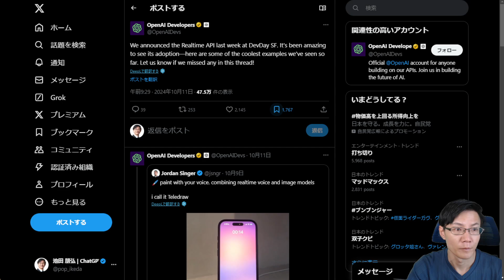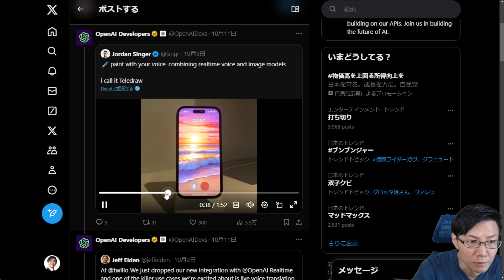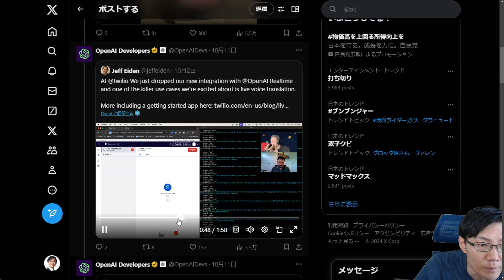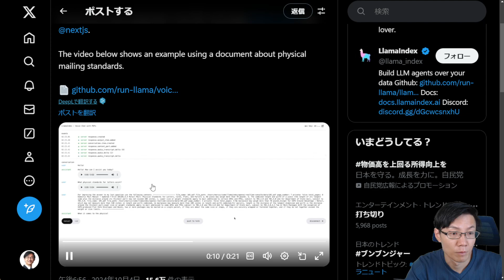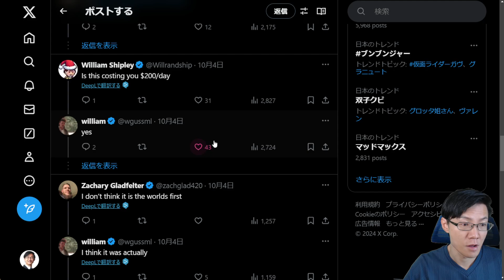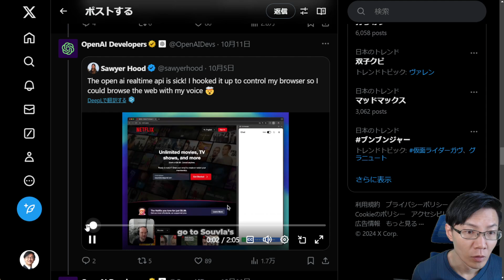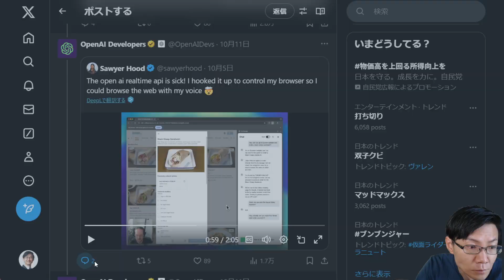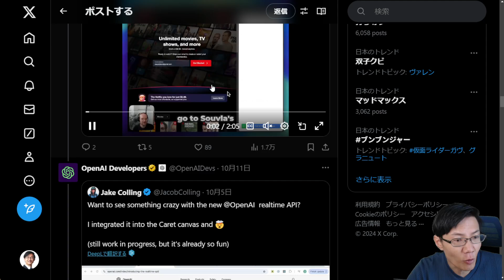OpenAIの音声Realtime APIの活用事例を見る！「音声しつつ一緒に操作」という体験が特にちょっと先の未来を感じた